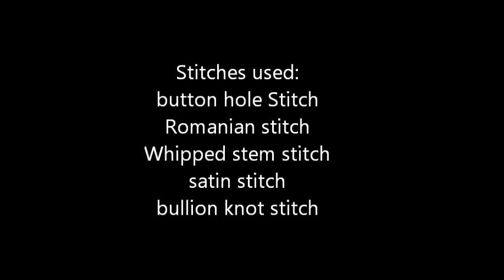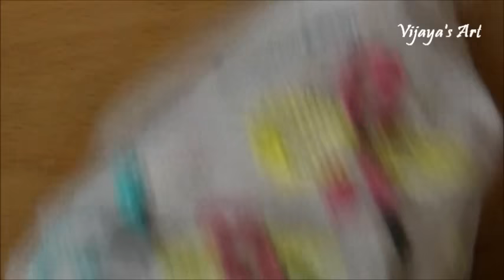Beautiful Hand Embroidery Work Designs - 93 - Carnation Flower Design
This video channel contains lot of  Hand Embroidery work designs & paper craft designs.Today we know the simple & easiest  hand  Embroidery work is Carnation Flower Design. I used  romanian  for leaves, bullion knot stitch for middle of the leaves,whipped  stem stitch for stem, button hole stitch for flowers, satin stitch for under the flower.This video explains how to stitch these works in telugu  language  step by step in the easy way.Watch & Try it.